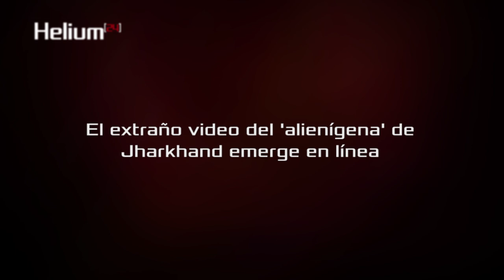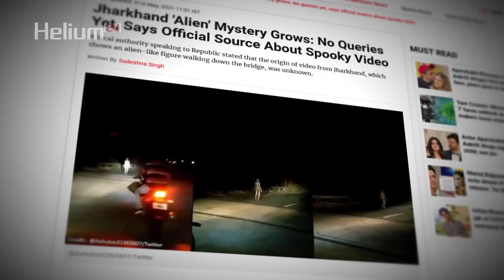El extraño video del 'alienígena' de Jharkhand emerge en línea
Si te ha gustado este contenido y quieres apoyar el canal, por favor considera la posibilidad de hacer una donación: